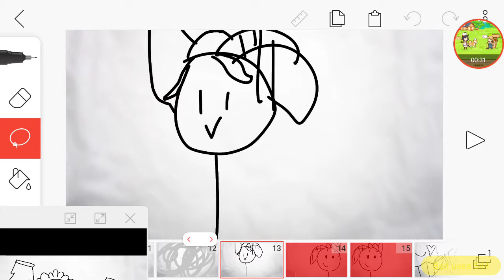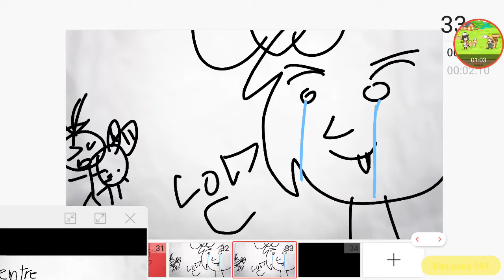💛☘He Broke my heart meme (기탄큰수학 강아지와왜개인{Alindog})💛☘